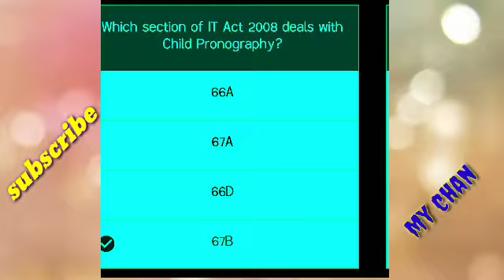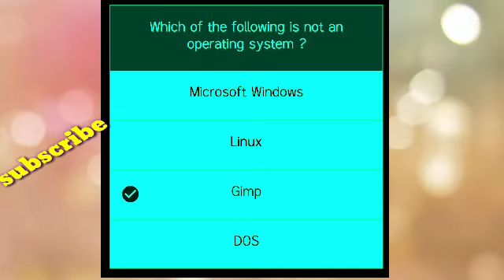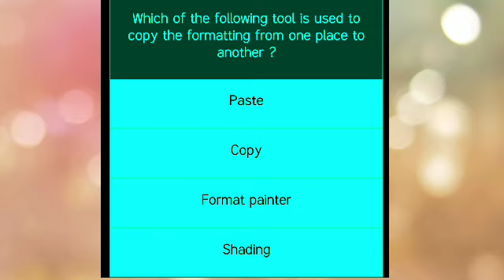Company board assistant PREVIOUS IT CYBER law QUESTION